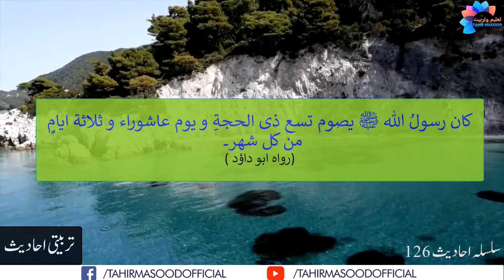Arfa aashora awr ayyame beez ky roze Mokhtsar ahadees 126 Tahir Masood Official